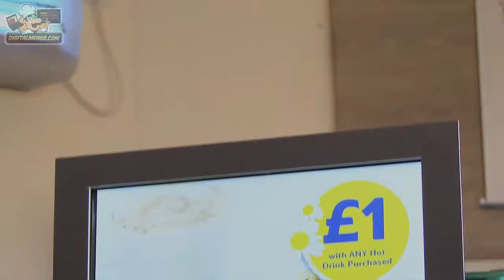Free Standing Digital Menus - Plug & Play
Free Standing Digital Menu - Plug & Play, Scheduled Menus, Mobile Updates, Head Office Control and Multi-Site Management.